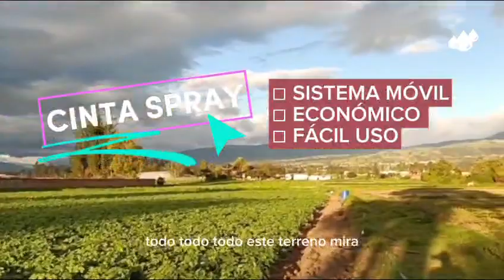Explicación cinta spray tipo lluvia para riego de baja altura